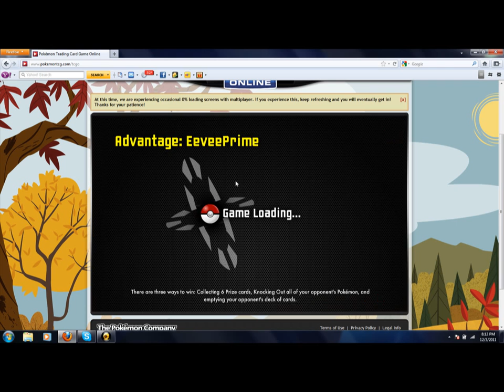Let's Play PTCGO: Weird ass deck round 2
Join the neighborhood scrub who tries too hard to be pro and funny. On an adventure to win with his new weird @$$ deck! With his trust steed Shinyfossil5!